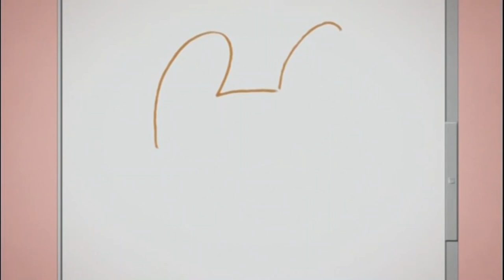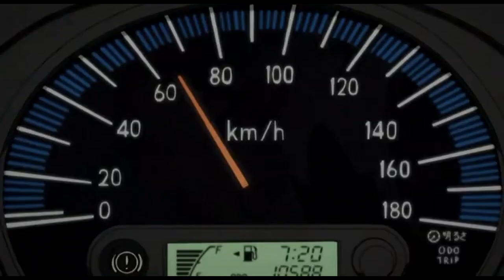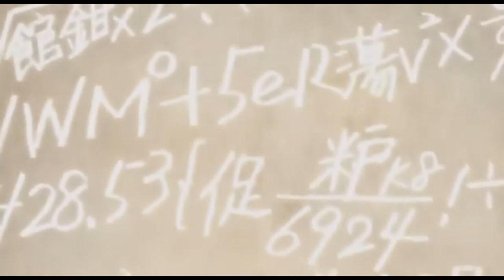Escapism and Paranoia Agent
I wanted to take a look at the themes of Paranoia Agent, and comment a bit on what I think it says about the overreliance on escapism in the world.